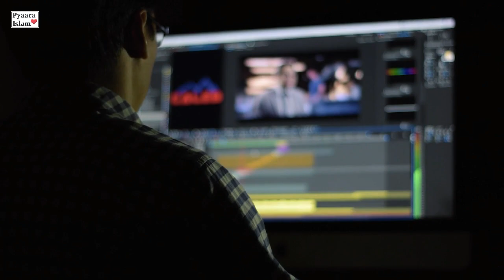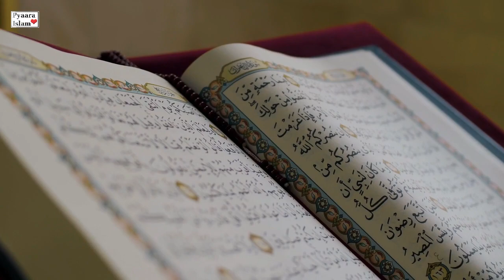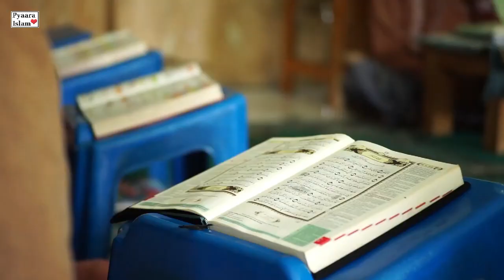Scientific Proof of Waqia e Miraj | Time travel in Urdu/Hindi | Pyaara Islam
Waqai miraj is kaayenaat ka woh azeem waqay hai jis mein waqt zameen ke liye aik lamhay ke liye ruk gaya lekin haqeeqat mein is aik lamhay mein kitna waqt guzar gaya yeh maloom karna insaan ke bas ki baat nahi. jadeed daur mein insaan ne chaand tak safar karne ke baad deegar sayyaron ko taskheer karne ke liye bhi Qamar kis rakhi hai .

Lekin jadeed taraqqi ke bawajood bhi insaan roshni ki raftaar aik laakh cheyasi hazaar mil yani teen laakh klov meter fi second ki raftaar se safar nahi kar sakta kyunkay ke roshni ki raftaar ko haasil karne mein kayi rakawaten hain .

1905 mein jadeed duniya ke science daan albert ion stayn ne nzrihِ izafiyat paish kya. is theory mein ion stayn ne yeh wazeh kiya ke time and space ki tamam mushkilaat is nazriye ke idraak ke baghair bilkul namumkin hai. ion stayn barson soch bichaar aur tehqeeq ke baad is nuqtay par pouncha ke roshni ki 90 feesad raftaar se safar karne walay jism ka hajam aadha reh jata hai aur is ke sath waqt ki raftaar bhi aadhi reh jati hai .

Cover Topic:-
1- Waqia e Mairaj
2- Islamic facts
3- time travel in urdu